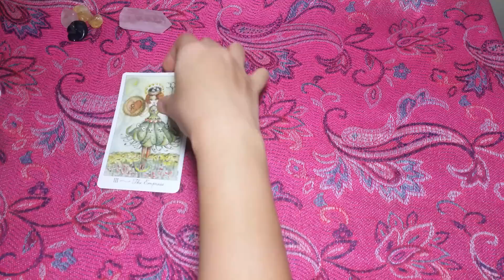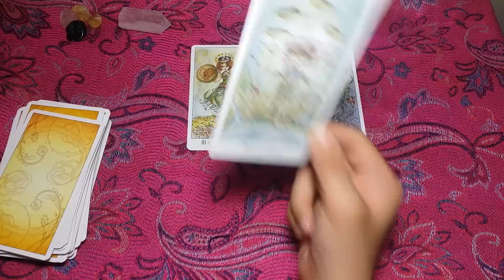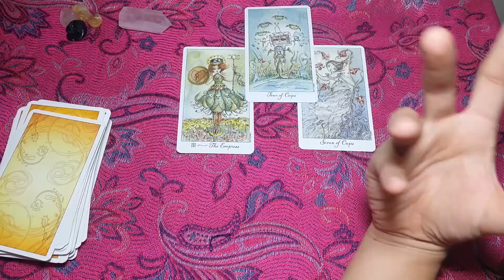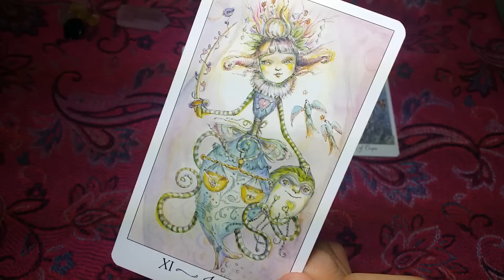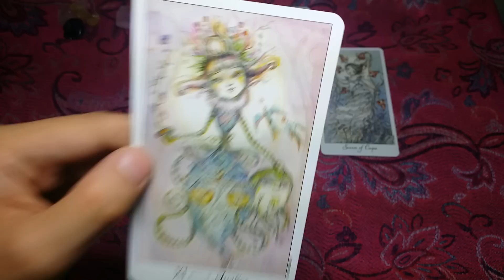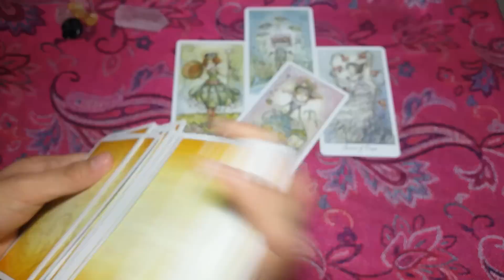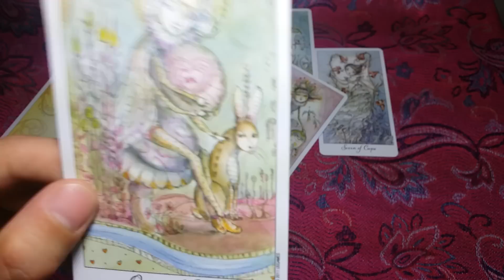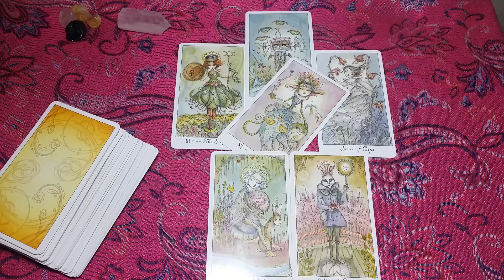SAGITTARIUS💖 FEB 21-28 SETTING EMOTIONS ASIDE FOR AN AMICABLE SOLUTION